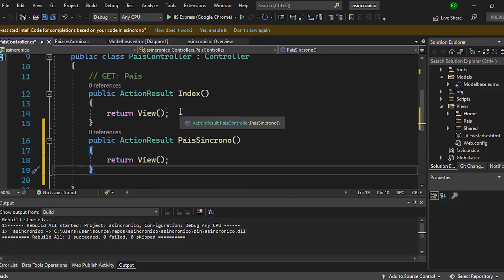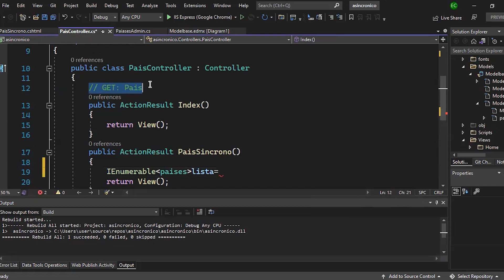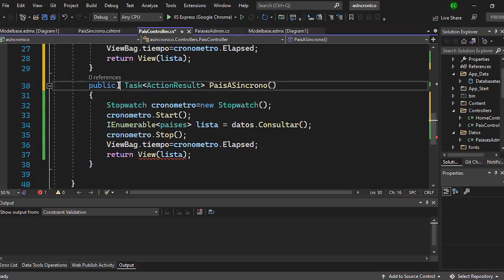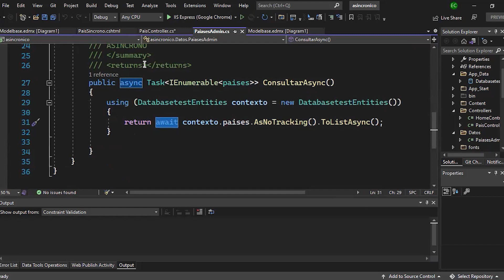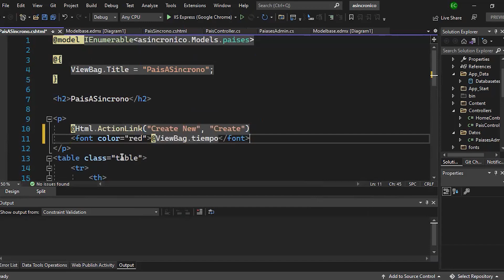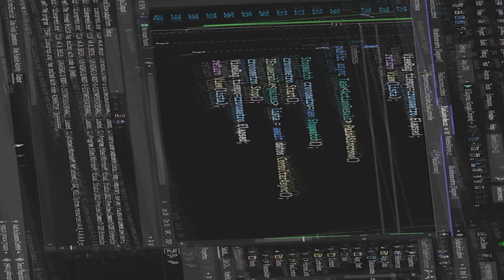🔥DESCUBRE El SECRETO De Los METODOS Asincronos C# en ASP.NET Core MVC Con Visual Studio 2022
Aprende cuando y como utilizar los metodos asincronos con async y await en c# para programar aplicaciones con c#, descubre como utilizar los metodos asincronos en c# para crear aplicaciones web asp.net mvc core utilizando visual studio 2022
En este video te mostrare la diferencia que radica entre utilizar métodos asíncronos o métodos síncronos en tus controladores al programar en ASP .Net
✅Adquiere El Curso Desarrollo Web HTML5 - CSS3 Y Javascript por Solo 14 Dolares

0:00 Métodos asíncronos vs métodos síncronos en C# ASP .Net
1:00 Crear un Método Sincrono en C#
3:00 Crear un Metodo Asincrono en C#

📷 Camara 1 que utilizo
🎥 Camara 2 que utilizo
📹 Flash de mi cámara
📸 Lente de mi Camara
🔥 Aro de Luz
💺 Silla Gamer